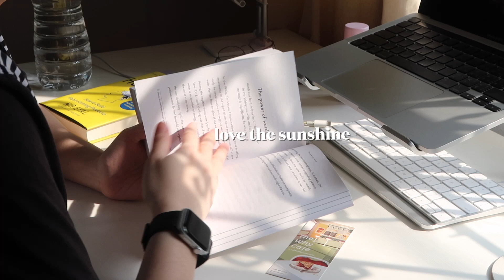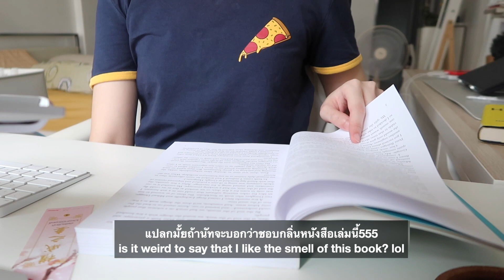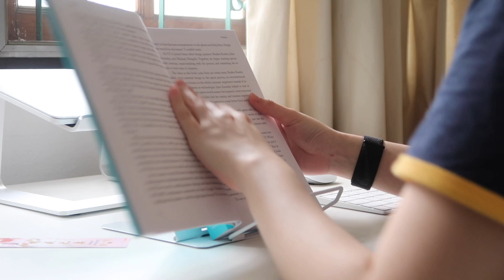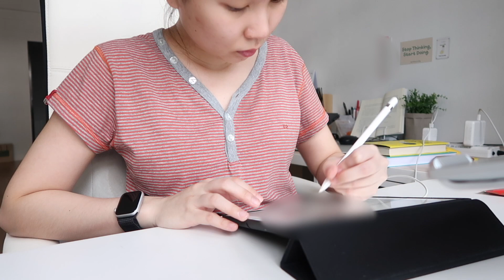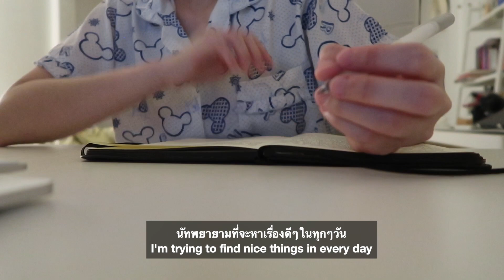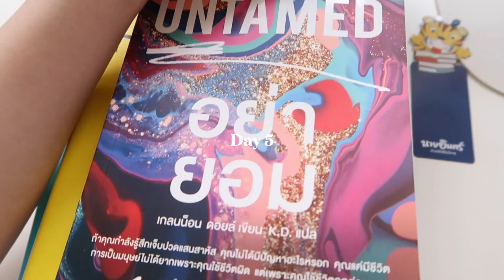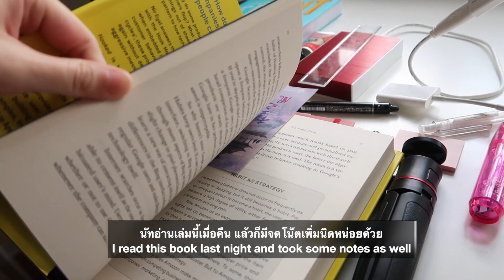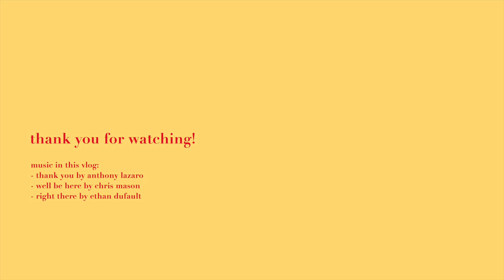🫕2022 VLOG 07 | แค่อยากจะมีความสุขในทุกๆวัน, เขียนไดอารี่ (eng sub)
*Register for a membership via this link, you will receive NT$30 for any orders on Pinkoi website / สมัครสมาชิคผ่านลิ้งค์นี้ทุกคนจะได้รับ NT$30 (ประมาณ 30 บาท) สำหรับการสั่งซื้อบน Pinkoi

♡Camera: Canon G7x Mark ii, Iphone 7 plus, Canon EOS M50

ห้ามนำวีดีโอไปอัพโหลดบนทุกช่องทางหากไม่ได้รับอนุญาต